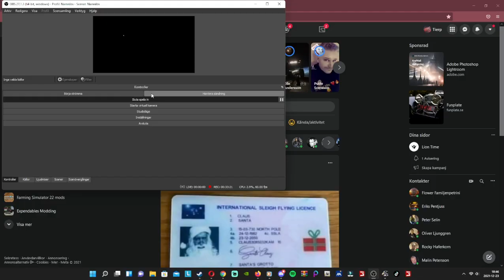norge del 2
my dc